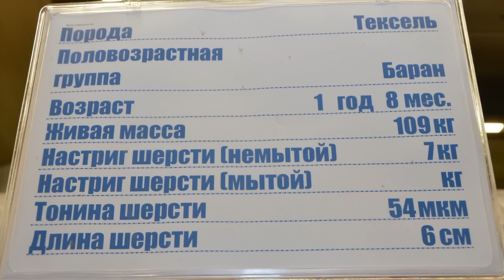Баран породы тексель на выставке Золотая Осень-2016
Выставка Золотая Осень-2016. Показ овец мясного направления продуктивности.Баран породы тексель. Москва, ВДНХ, 5-8 октября 2016 г.